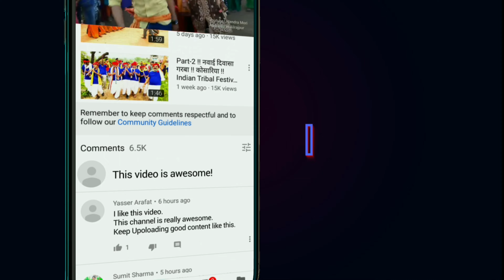Adivasi Culture Festival | Adivasi Folk Dance Video | बाँसुरी की धुन पर | Amazing Dance | Alirajpur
websites

new technical
new technical dance
new technical Adiwasi marriage